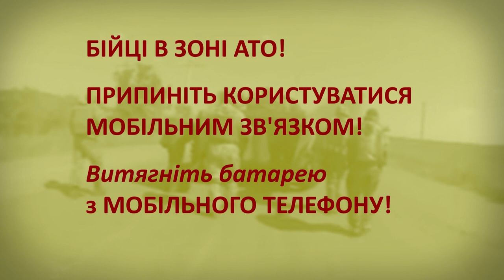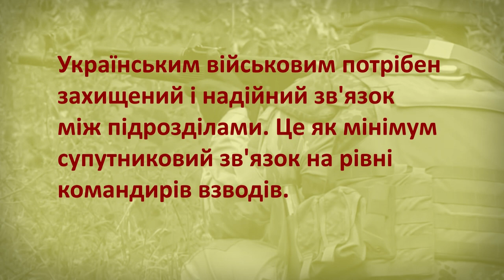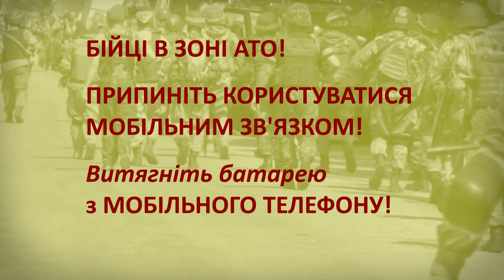БІЙЦІ В ЗОНІ АТО! ПРИПИНІТЬ КОРИСТУВАТИСЯ МОБІЛЬНИМ ЗВ'ЯЗКОМ!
УВАГА! УВАГА! УВАГА!
Важлива інформація, яка врятує життя тисяч українських воїнів!
Потрібно донести це до всіх бійців в зоні АТО:
ПРИПИНІТЬ КОРИСТУВАТИСЯ МОБІЛЬНИМ ЗВ'ЯЗКОМ!
Витягніть батарею з МОБІЛЬНОГО ТЕЛЕФОНУ!
Пам'ятайте! Всі ключові мобільні оператори України належать Російським компаніям!
Відстеження скупчення абонентів в одному місці не вимагає спеціальної техніки і виконується штатним співробітником, який має доступ до внутрішньої мережі оператора.
Точні координати зосередження сил нацгвардії, армії і добровольчих батальйонів передаються мобільним оператором в генштаб РФ і ворожа артилерія накриває українських патріотів прицільним вогнем.
Шановні бійці в зоні АТО:
МАСОВО КОРИСТУЮЧИСЬ мобільним зв'язком ВИ видаєте своє МІСЦЕ РОЗТАШУВАННЯ І наводите на СЕБЕ ВОГОНЬ РОСІЙСЬКИХ Градів!
Крім цього - мобільний зв'язок легко прослуховується. Всі тактичні плани, обговорювані по мобільному телефону можуть бути доступні противнику. Це ж відноситься і до рацій будь-якого типу. Не кажіть відкрито про свої плани, використовуйте кодові слова щоб уникнути витоку інформації.
ДО УВАГИ ПРЕЗИДЕНТА, УРЯДУ, МІНІСТЕРСТВА ОБОРОНИ А ТАКОЖ ВОЛОНТЕРІВ, що постачають до бійців все необхідне!
Українським військовим як повітря потрібен захищений і надійний зв'язок між підрозділами. Це як мінімум супутниковий зв'язок на рівні командирів взводів. Також необхідні фахівці з безпеки мереж. Захищений зв'язок не тільки врятує тисячі життів, але і допоможе швидко і ефективно завершити АТО.
МИ ПОВИННІ ДОНЕСТИ ЦЮ ІНФОРМАЦІЮ ДО найбільшої кількості людей!